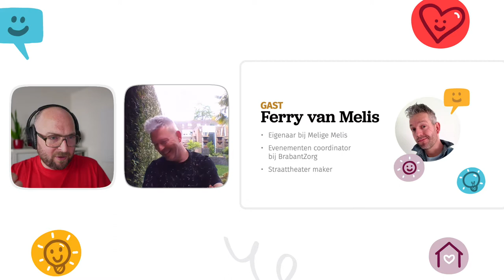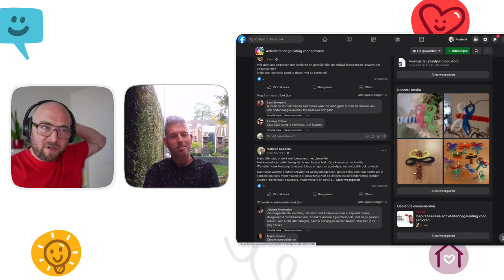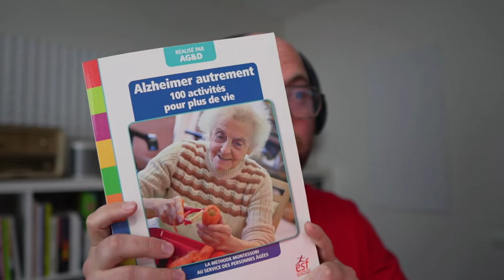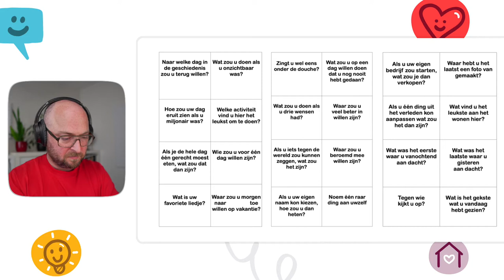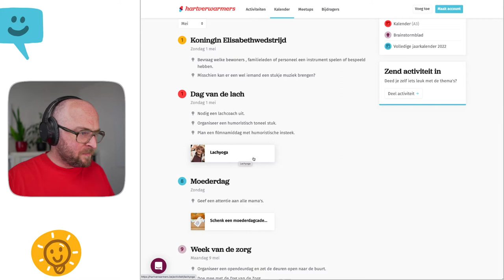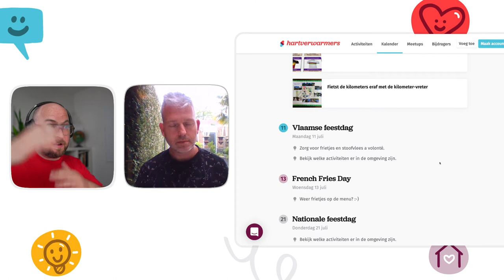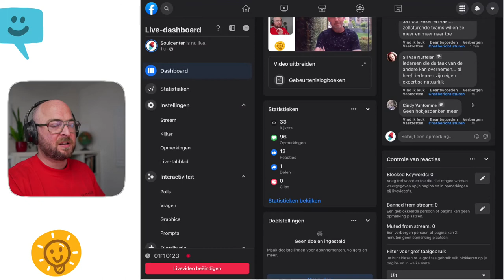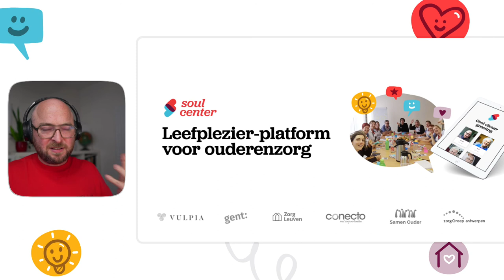Inspiratiesessie Activiteitenbegeleiding voor senioren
Maandelijks interviewen we inspirerende personen in de ouderenzorg.
We maken kennis met Ferry van Melis. Al drie jaar geeft hij activiteitenbegeleiders in Nederland Vlaanderen een forum om materiaal en ervaringen uit te wisselen. In een interview door Frederik Vincx blikt Ferry terug op zijn ervaringen als community manager van de Facebook groep. Er passeerden ondertussen duizenden activiteiten, vragen en ideeën. Welke activiteiten springen er uit? Welke vragen komen steeds terug?

Soulcenter – Het leefplezier-platform voor ouderenzorg

Organiseer veel vlotter zinvolle dagen op maat van je gemeenschap.
Meer leefplezier. Minder gedoe.